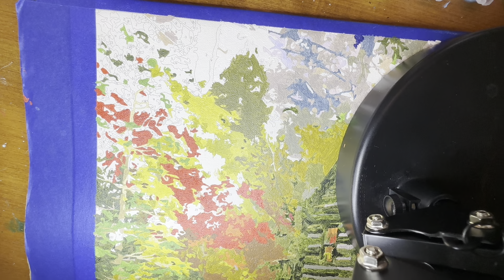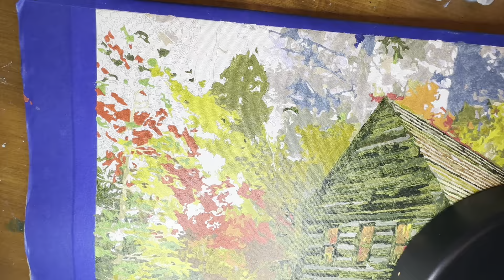Paint By Number Fisherman 51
Acrylic paint by number.

Two sister’s who love art and want to have fun.

Feel free to check out my pieces and my sister’s videos for meditation & art.

Paintings that are completed on this channel are for sale until gone